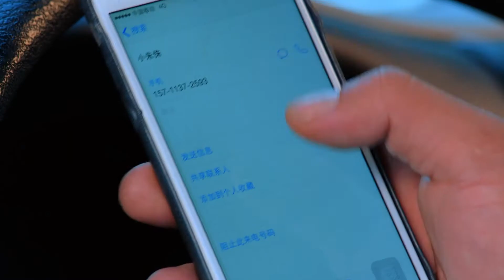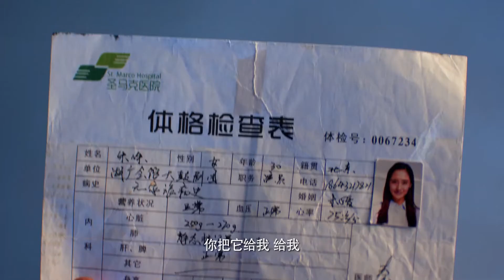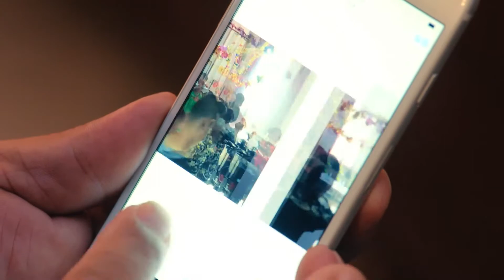《超级女婿难缠爹》第32集 女演员给刑满释放的父亲介绍男友，恰巧正是当初误抓自己的片警，一场感情争夺大战就此展开（主演：倪大红 凌潇肃 王智）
劇情介紹：该剧以都市生活为背景，讲述了朱利因为误会，极力反对女儿朱侏与准女婿何欣在一起的故事